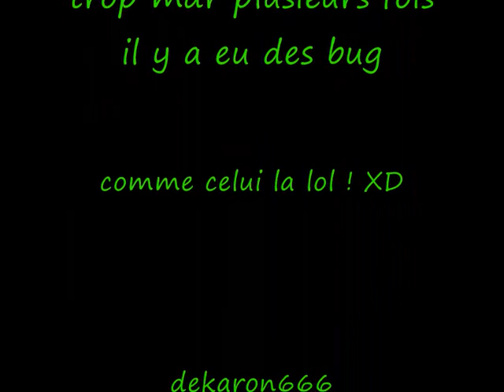mw2 double bug tar21 + feu